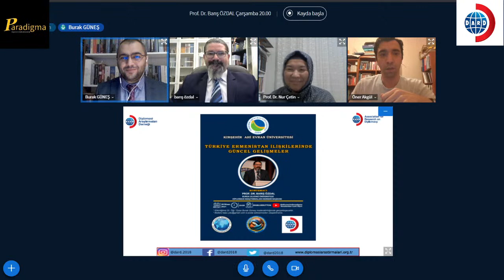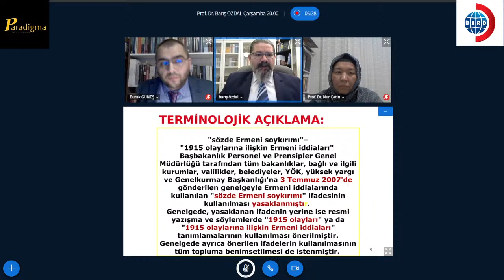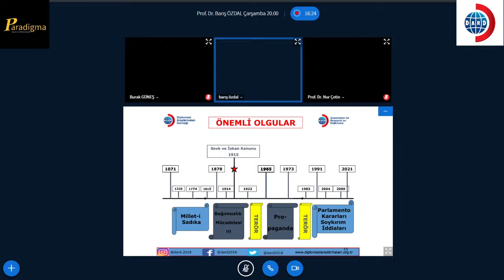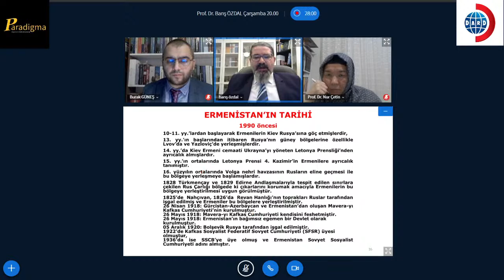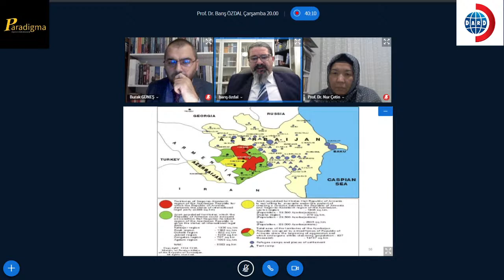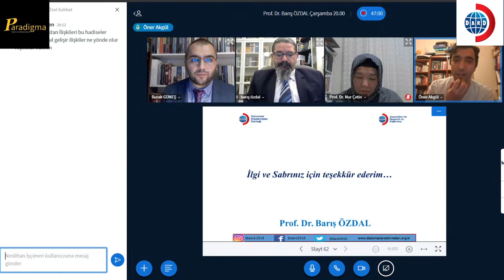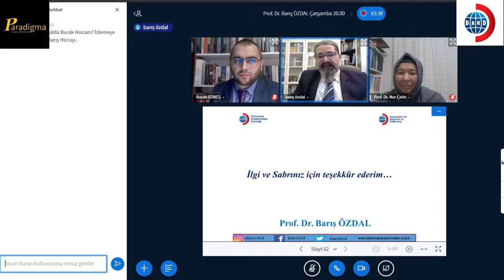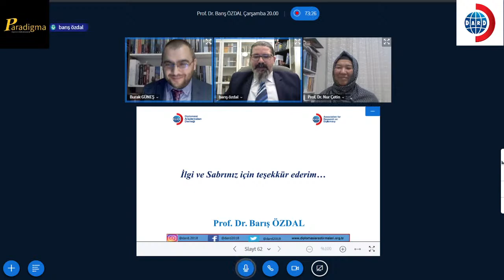Paradigma Canlı Yayını- Prof. Dr. Barış Özdal "Türkiye-Ermenistan İlişkilerinde Güncel Gelişmeler"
Prof. Dr. Barış Özdal "Türkiye-Ermenistan İlişkilerinde Güncel Gelişmeler" isimli söylemişimize hoş geldiniz.